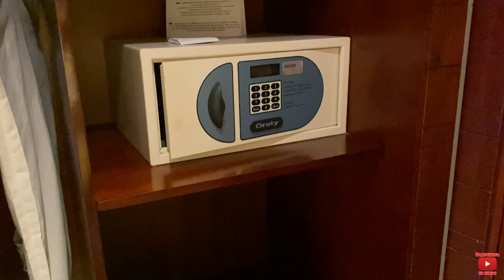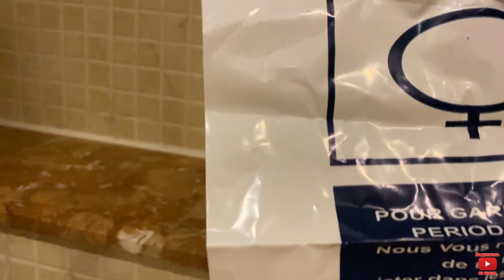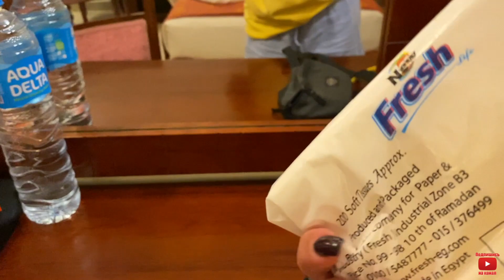Египет🇾🇪. Наш номер в Caribbean World Soma Bay 5* Жизнь в Египте . Хургада 🇾🇪. Сома Бей.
Знакомимся с нашим номером в отеле Caribbean World Soma Bay 5* который находится в бухте Сома Бей.
Отдых в Египте . Особенности отдыха в Египте . Отдых в Хургаде в зимний период. Чем заняться в Хургаде ? Шопинг в Хургаде. Сильный ли ветер в Хургаде ? Какая погода зимой в Хургаде ? Особенности отдыха в Хургаде . Хургада зима 2022.
Отдых в Египте . Особенности отдыха в Египте .  Чем заняться в Хургаде ? Шопинг в Хургаде. Сильный ли ветер в Хургаде зимой? Какая погода зимой в Хургаде ? Особенности отдыха в Хургаде . Жизнь в Египте 2022. Особенности отдыха в Египте 2022.Египет зима 2022. Особенности отдыха в Сома Бей. Квартиры и апартаменты в Сахл Хашиш. Опасно купаться в Сахл Хашиш? Бухта Сома Бей.
Особенности отдыха в отеле  Caribbean World Soma Bay 5*